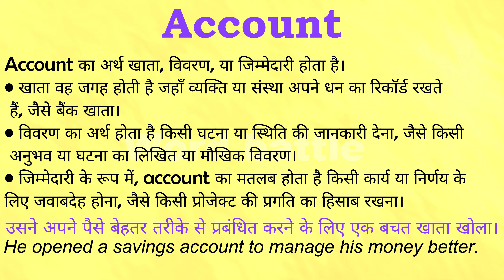Account meaning in Hindi | Account ka matlab kya hota hai | English to hindi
क्या आप जानना चाहते हैं "Account" का मतलब हिंदी में क्या होता है? इस वीडियो में हम विस्तार से समझेंगे कि "Account" का अर्थ क्या है और इसे हिंदी में कैसे समझा जा सकता है। हम आपको इंग्लिश से हिंदी अनुवाद के माध्यम से "Account" के विभिन्न प्रयोगों और संदर्भों पर भी चर्चा करेंगे।

इस वीडियो में आप सीखेंगे:
- "Account" का हिंदी में अर्थ
- "Account" का उपयोग कैसे करें